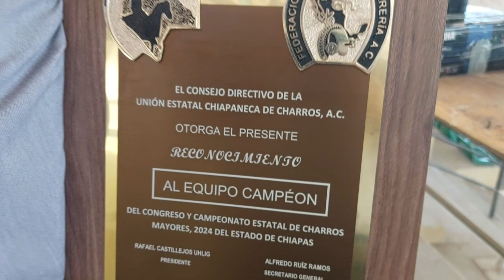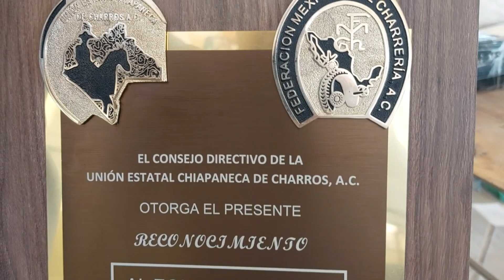Jorge Penagos y La Chiapaneca, campeones de Charro Mayor 2024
Cuando las ganas y amor al deporte prevalecen, no importa la edad; Jorge Penagos y La Chiapaneca, campeones de Charro Mayor; se aventó el jineteo de yegua y paso de la muerte a sus casi 50 primaveras.